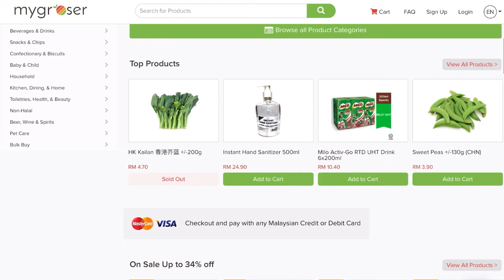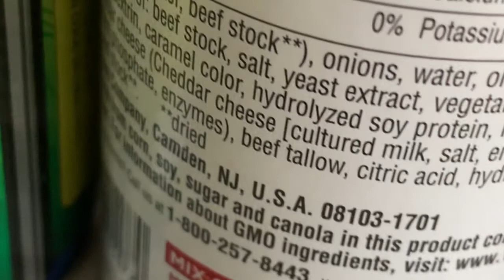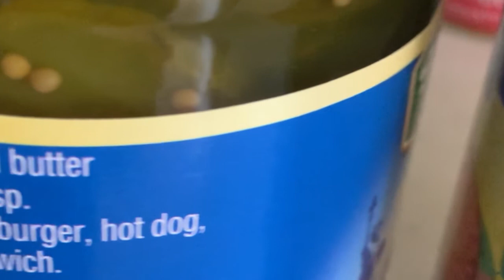Spire Sessions E10, Food Series, MyGroser: Building an Online Grocer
Spire DCEO Japnit Singh speaks with Stephen Francis, CEO of MyGroser, on the essentials of building an online grocery delivery service. Stephen shares the inspiration behind the creation and the timely launch of the service in Malaysia.  Japnit and Stephen also discuss the consumer buying trends during the pandemic.